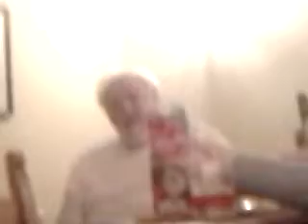Grandad gets angry